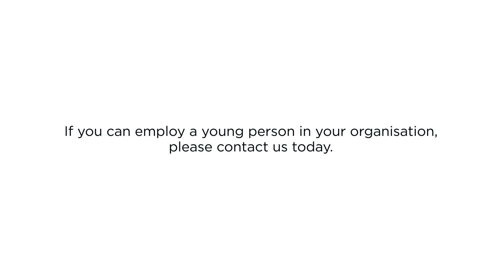Wayne Angus - Whitelion Testimonial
Ashai Beverages Chief Supply Chain Officer for Australia and New Zealand, Wayne Angus talks about Whitelion and the difference employment has made on at-risk young people.